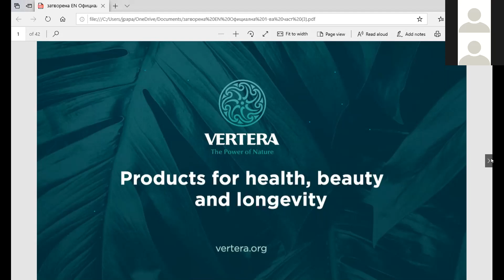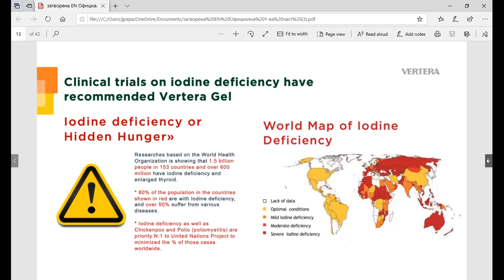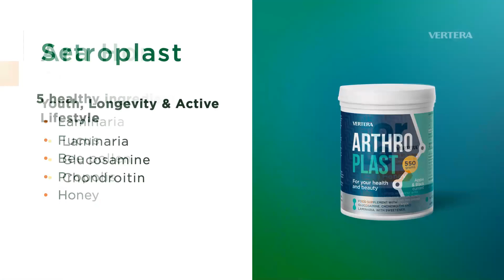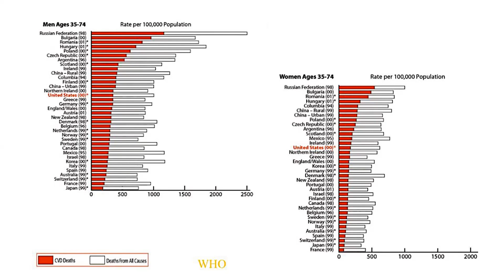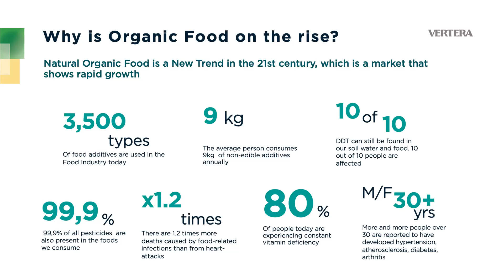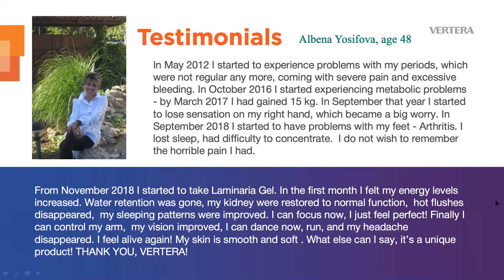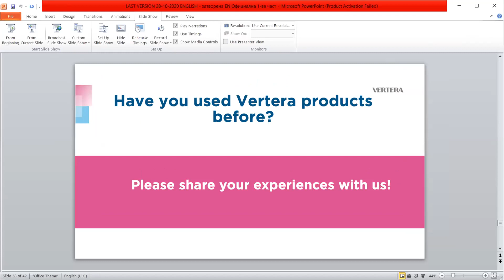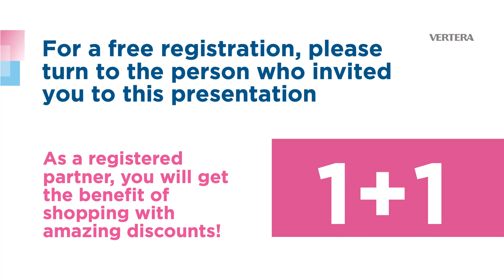Vertera Product Presentation with Jasmina Papakyriacou and Rositza Alexandrova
Vertera Products